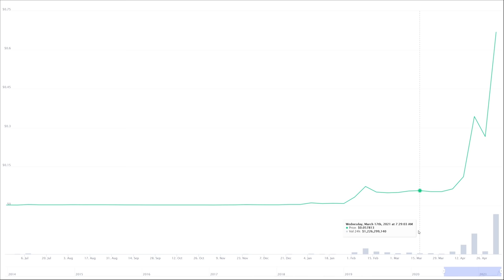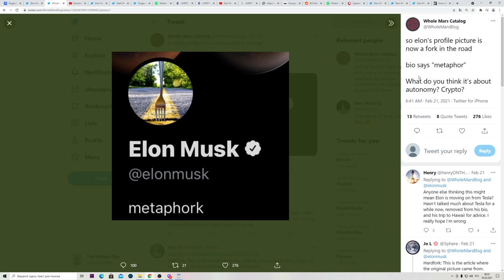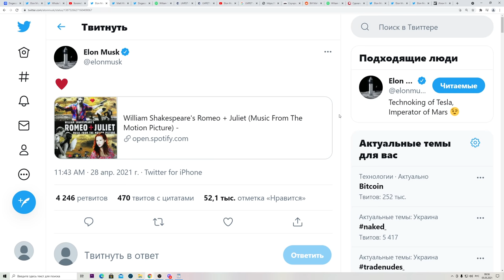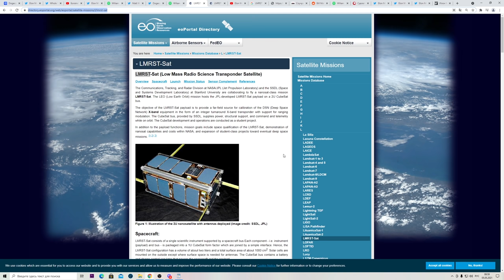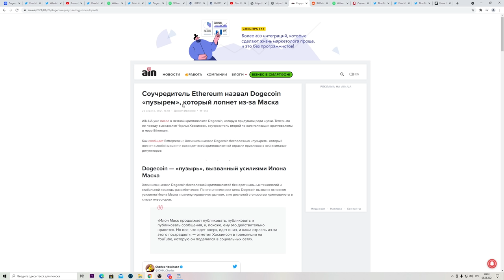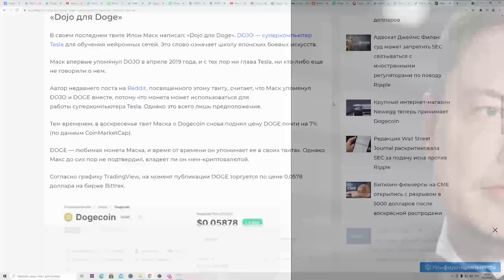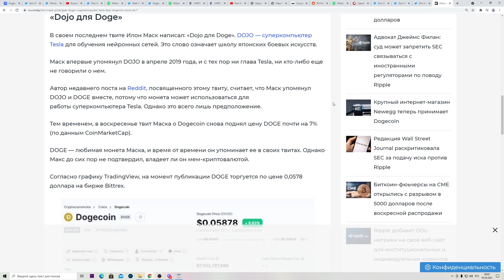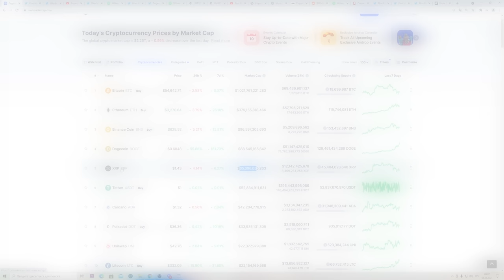ИЛОН МАСК БУКВАЛЬНО КРИЧИТ: DOGECOIN ОБГОНИТ Биткоин! Но это еще не все. Вот что он готовит для ДОГИ